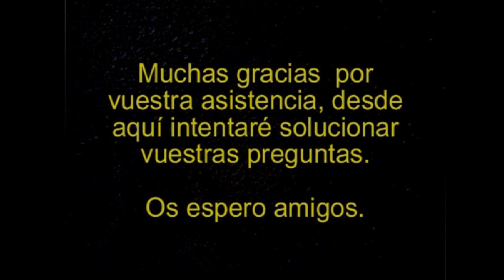Conan Exiles #4 La ciudad sin nombre y aprende cartografo | SeriesRol